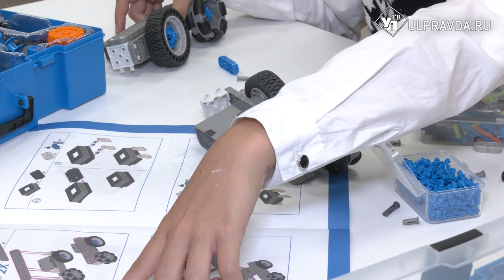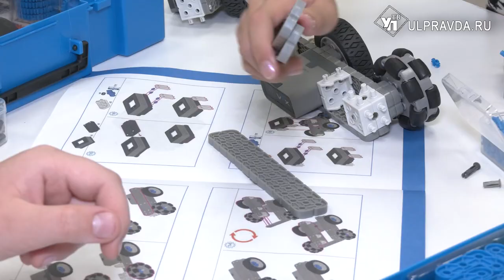3D, хайтек, скретч. В ульяновской гимназии №30 заработал «Кванториум»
У ульяновских детей все больше возможностей заниматься техническими и естественными науками. Детский технопарк «Кванториум» отличный помощник в этом. Еще один открылся в городской гимназии № 30.